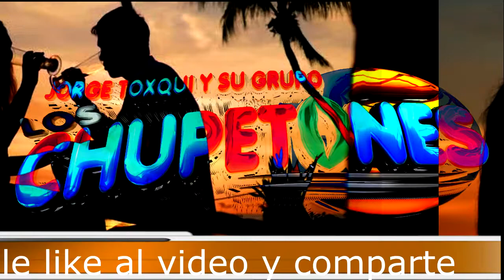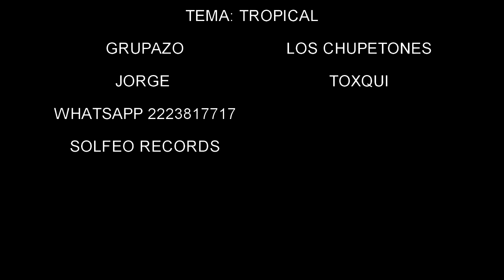el parrandero GRUPAZO LOS CHUPETONES de jorge toxqui 2020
CONTRATACIONES DIRECTAS GRUPO SUPER T Y GRUPO LOS CHUPETONES..al celular:: ( 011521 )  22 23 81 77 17 PUEBLA MEXICO